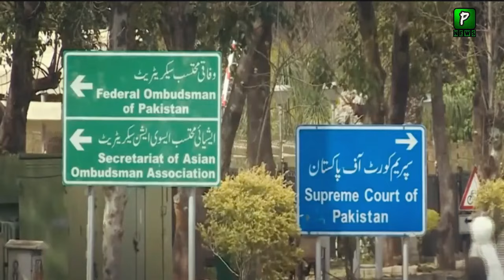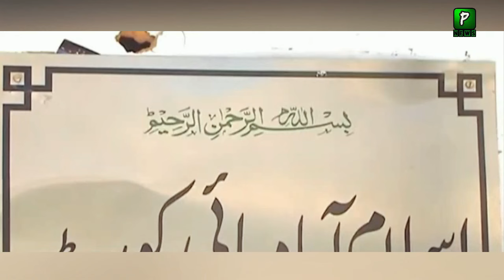Chief Justice Remarks On Islamabad Margala Hills Case ; Army Land In Islamabad | Analysis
Join Us On
ABOUT CHANNEL